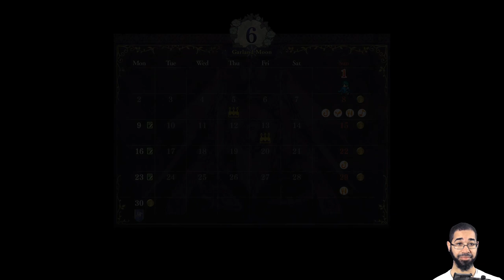Let's Play: Fire Emblem: Three Houses - Part 9 | Monastery Day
Friendly Fire Monk - Fire Emblem Three Houses - Day 2 -- Watch live